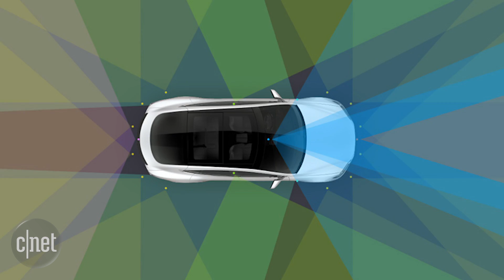Today's Tesla cars will become tomorrow's self-driving cars (CNET Update)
The electric-car maker is putting self-driving hardware into all cars made now, and plans to push out software to activate it when the technology is ready.